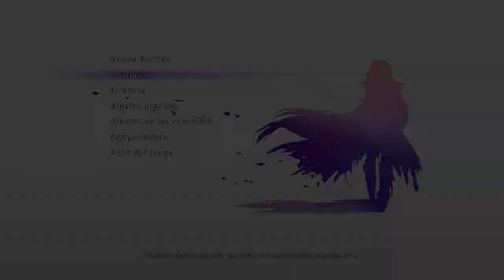Let's play Tales of Berseria | 69 - ¡Oscar y Teresa están aquí!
Let's play de Tales of Berseria (PC Steam).